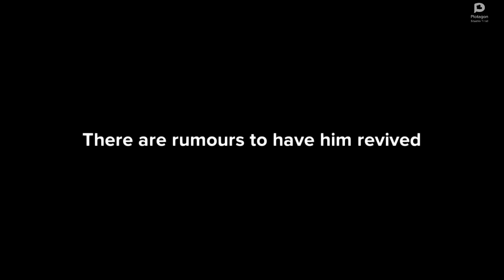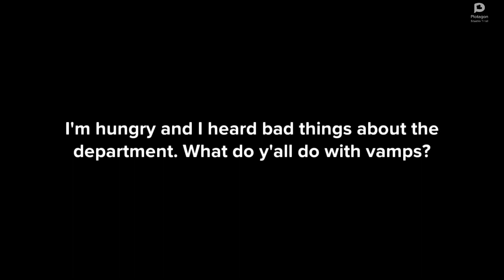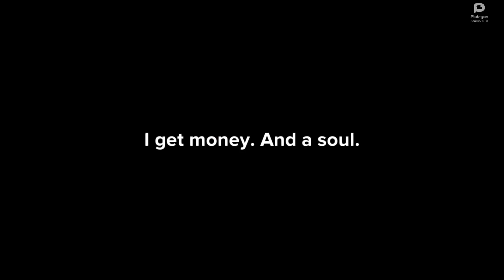The Right Papers